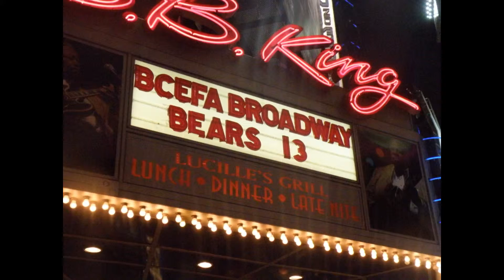BC/EFA BROADWAY BEARS 13 AT BB KINGS.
Broadway Cares Equity Fights AIDS Broadway Bears at BB KINGS. This is the 13th edition of the yearly event.
Corine Cohen and Maryann Lopinto were there to capture all of the fun. Video coverage will come manana.